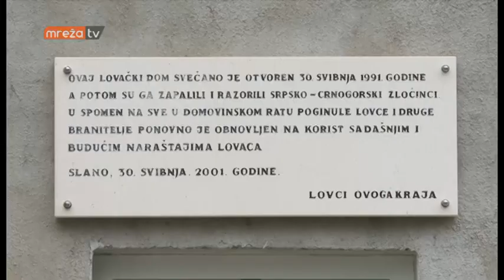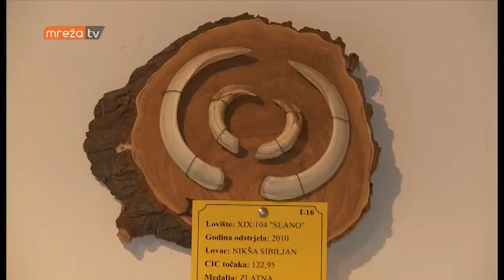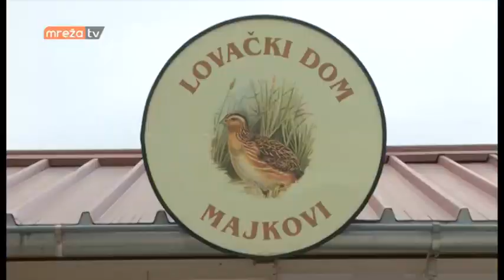LOVAČKI ROG 12.01.2018.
MrežaTV